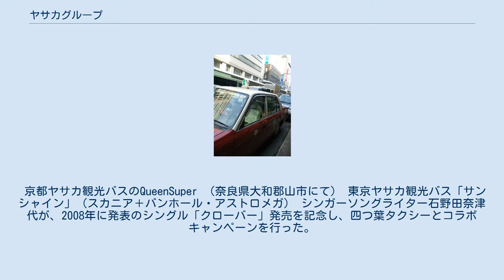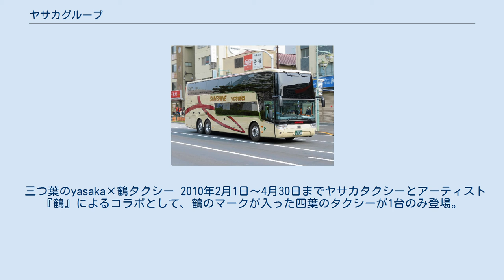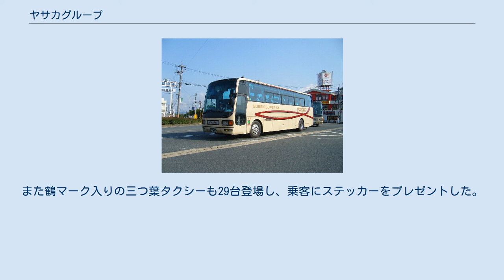ヤサカグループ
ネッツ店(旧オート店)
ヤサカグループとは、京都府の 彌榮（やさか）自動車を中心に、東京都、埼玉県、神奈川県、大阪府、滋賀県、兵庫県などでタクシー、バス、旅行会社、トヨタ自動車のディーラーなどを経営する企業グループ。
7業種17社、4,200名を超える社員を抱える。
彌榮自動車本社は京都市下京区に所在。
 京都ヤサカ観光バスのQueenSuper （奈良県大和郡山市にて） 東京ヤサカ観光バス「サンシャイン」（スカニア＋バンホール・アストロメガ） シンガーソングライター石野田奈津代が、2008年に発表のシングル「クローバー」発売を記念し、四つ葉タクシーとコラボキャンペーンを行った。
同年6月21日〜7月24日まで、「四つ葉タクシー」のうちの1台に特別デザインを施し、「724クローバー号」として走行。
前方ドアを「クローバー」のCDジャケットデザインでラッピングし、車体の四つ葉マークの1葉がピンク色であった。
「724クローバー号」は1,400分の1台の限定車となり、乗客には「『クローバー』非売品特別CD」がプレゼントされた。
 三つ葉のyasaka×鶴タクシー 2010年2月1日〜4月30日までヤサカタクシーとアーティスト『鶴』によるコラボとして、鶴のマークが入った四葉のタクシーが1台のみ登場。
また鶴マーク入りの三つ葉タクシーも29台登場し、乗客にステッカーをプレゼントした。